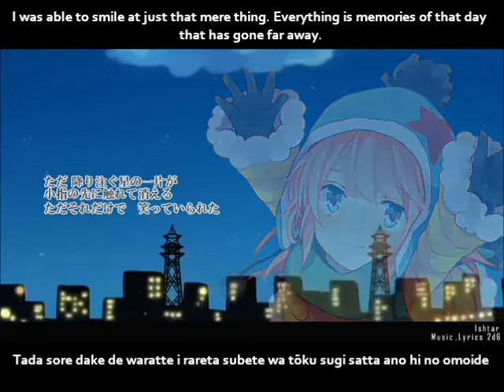【巡音ルカ】Ishtar English and romaji subs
The art style/coloring is lovely~

Composer: 2d6
Illustrator: 秋吉 (Akiyoshi)
Movie: mayuko